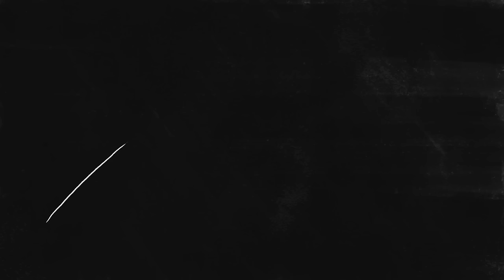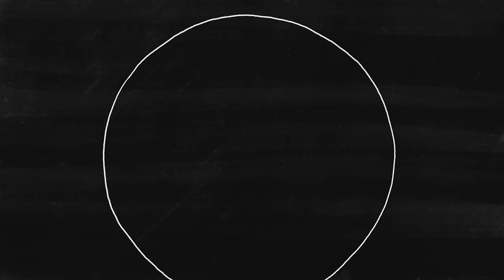Shura - Touch (Talib Kweli Video) ft. Talib Kweli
The debut album ‘Nothings’ Real’ out July 8th

Check out the brand new version of ‘Touch’ featuring Talib Kweli and the other remixes on